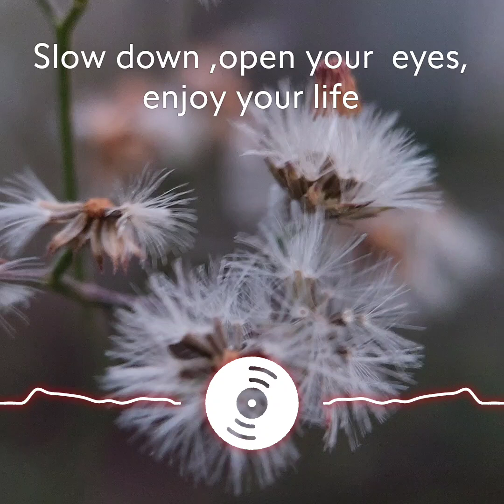Just enjoy life